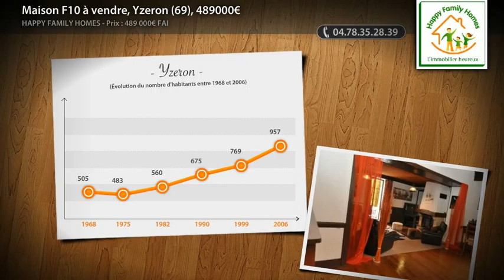Maison F10 à vendre, Yzeron (69), 489000€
YZERON, 30 minute de Lyon, maison de charme de 400 m2 habitables sur terrain arboré de 3857 m2. Nombreuses activités possibles: réceptions, mariages, séminaires d'entreprise, hébergements.(11 chambres dont 7 avec salle d'eau), table d'hôtes, séminaires voire habitation. La propriété dispose également d'un grand garage en sous-sol, d'une immense terrasse exposée plein sud et de dépendances.  Réf.

• AGENCE :
Happy Family Homes (Lyon)

• ANNONCE :
• Type de bien : Maison
• Nb de pièce : 10
• Surface : 400m²
• N° de mandat : 588
• DPE : 276 kWhep / m².an
• GES : 55 kgéqCO2 / m².an
• Prix : 489 000,00€ FAI